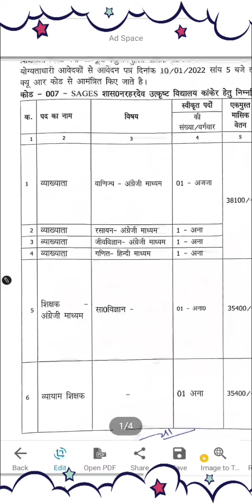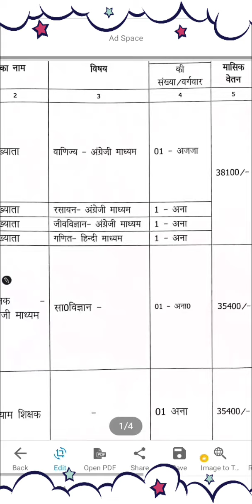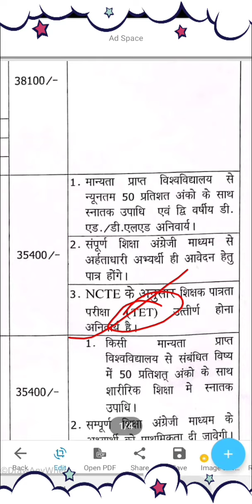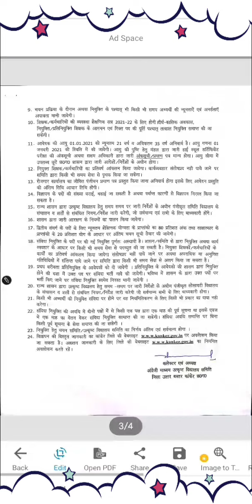छत्तीसगढ़ शिक्षक भर्ती/ स्वामी आत्मानन्द अंग्रेजी व हिन्दी माध्यम।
यह वीडियों छत्तीसगढ़ में शिक्षक बनने हेतु मदत के उदेश्य से बनाया गया है आप लोगों की जो भी सलाह है वो कमेंट में जरुर दे।
फॉर्म भरने के लिए लिंक